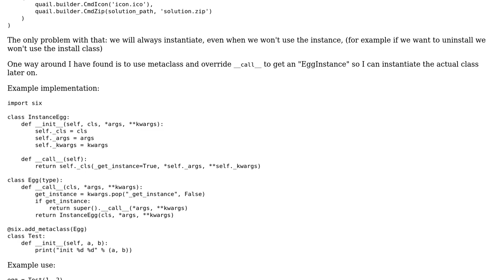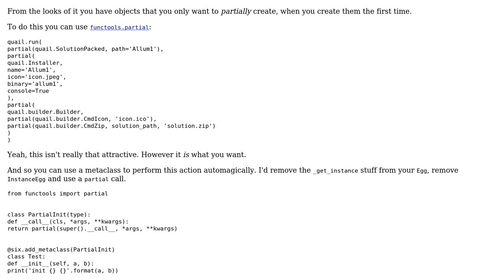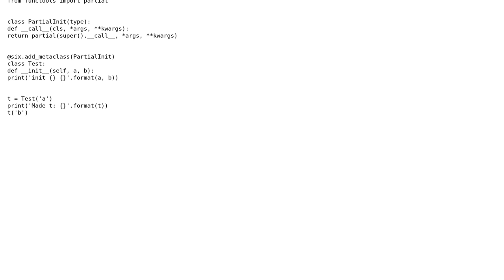Code Review: Use of metaclass python to override __init__ and instantiate the class later on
With thanks & praise to God, and with thanks to the many people who have made this project possible! You are responsible for your own actions.